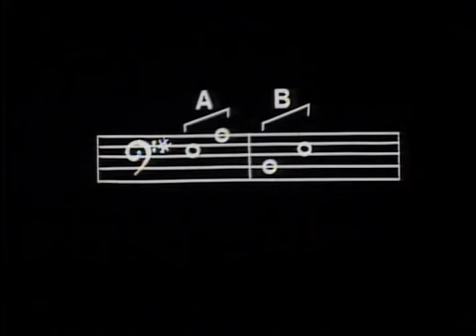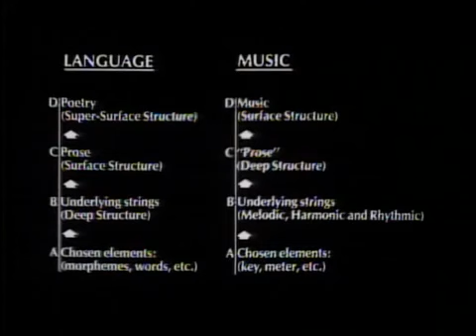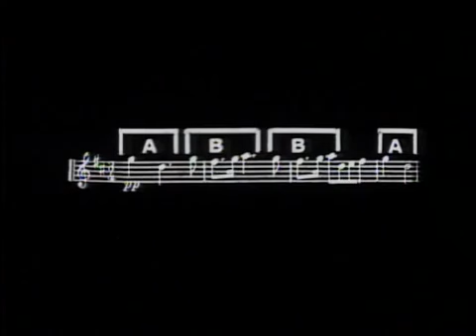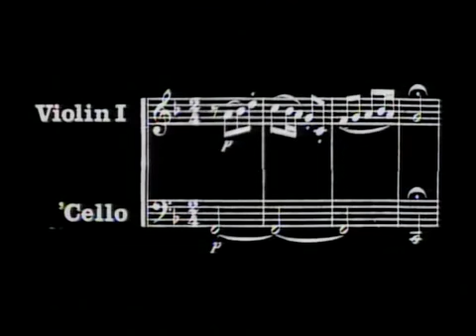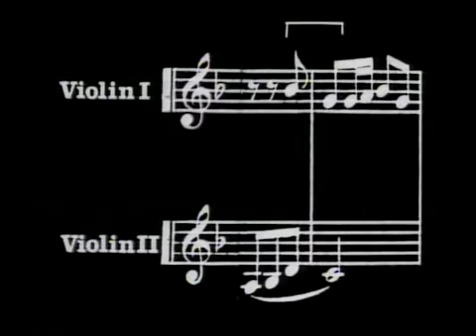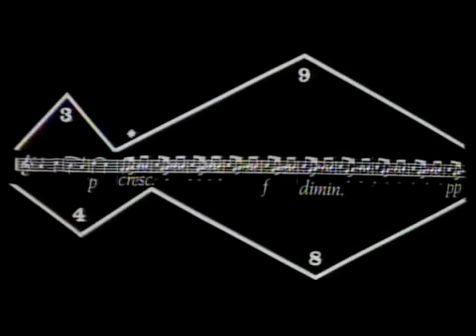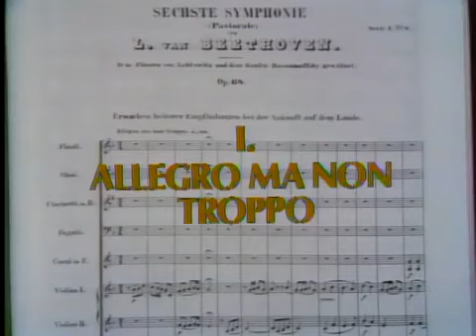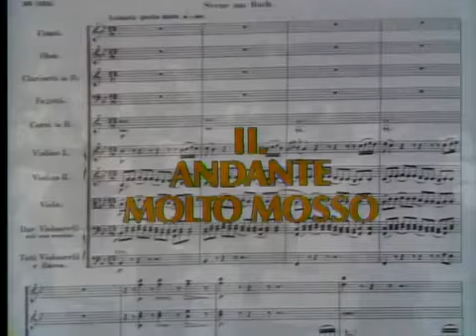The Unanswered Question 1973 3 Musical Semantics Bernstein Norton